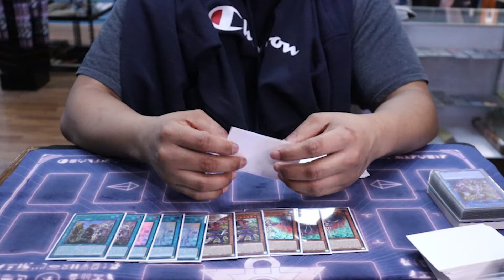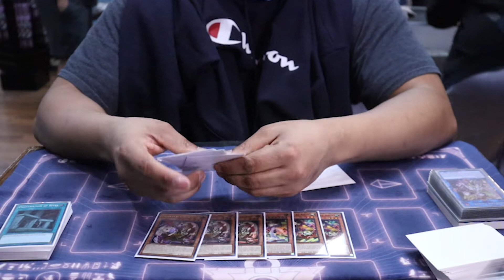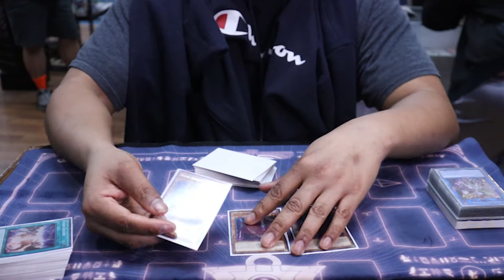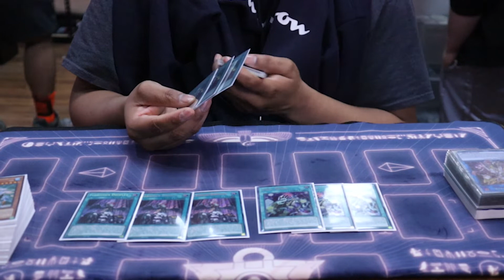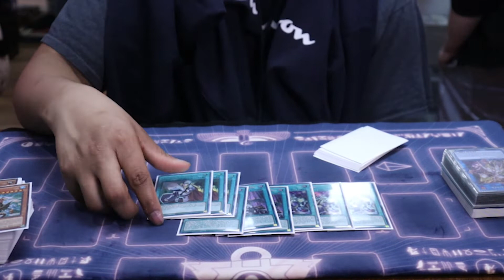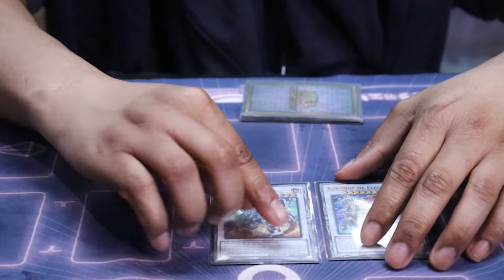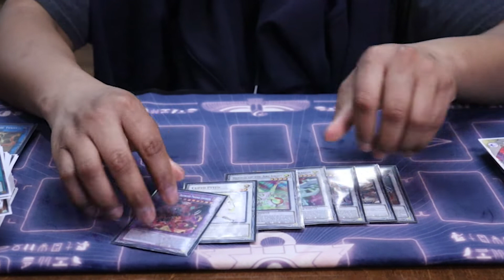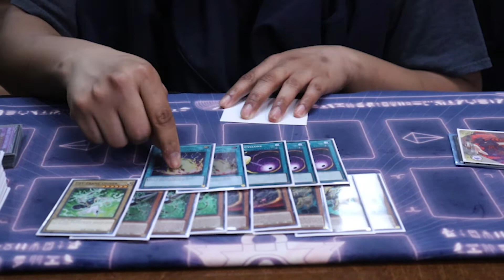Top 4 BASED Vincent Huston Deck Profile March 2022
Top 4 of 52 players
Rogues Den Tabletop ,Parma Ohio Yugioh - Battle of Chaos Case Tournament